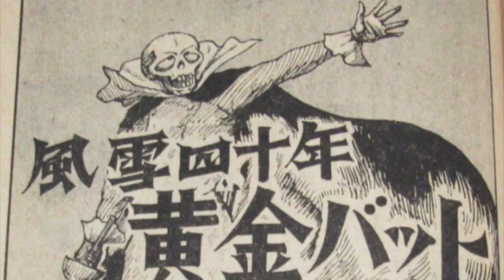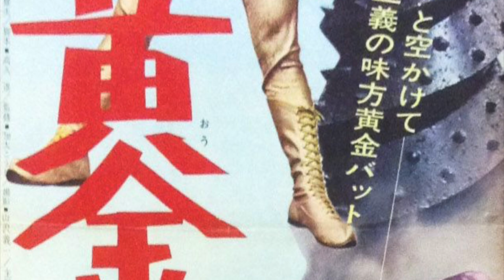Golden Bat (1966) - The influence Japan's first superhero had on the tokusatsu genre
In this video, we take a closer look at the history of Golden Bat and the impact it had on the tokusatsu genre. ( 黄金バット ).